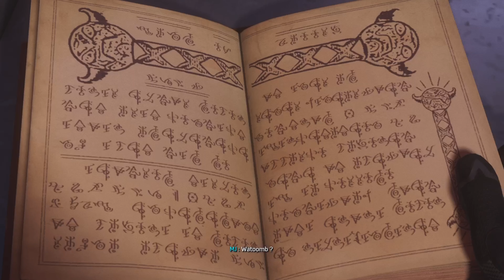Un question de choix: SPIDER-MAN 2 PS5 FR 4K #6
Épisode 6 Gameplay let's play de Marvel Spider-Man 2 sur Playstation 5 en français

Et n'oublie pas:
- Le pouce bleu 👍
- La cloche pour ne rater aucune vidéo 🔔